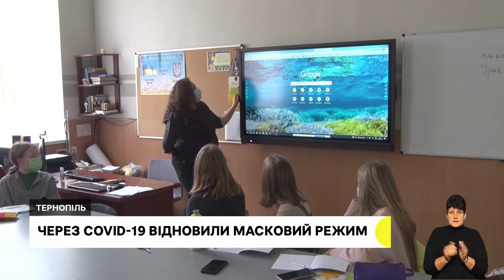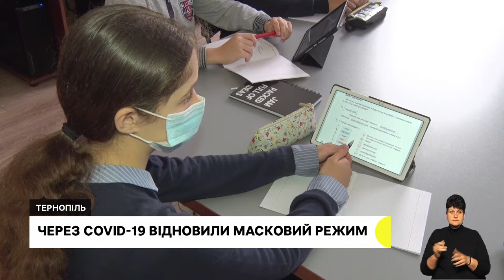Планують створити єдину систему подачі тепла і води, масковий режим у школі | 20.09.2022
Чи зможуть забезпечити Тернопіль теплом, якщо не вистачатиме газу? Голови ОСББ складають план на випадок надзвичайних ситуацій

Мати Пташки з Азовсталі прокоментувала відео російських пропагандистів

У тернопільській школі відновили масковий режим через кількість хворих на Ковід-19

Сама за вишивальницю, швачку та менеджерку. Підприємиця з Харкова розвиває бізнес у Тернополі